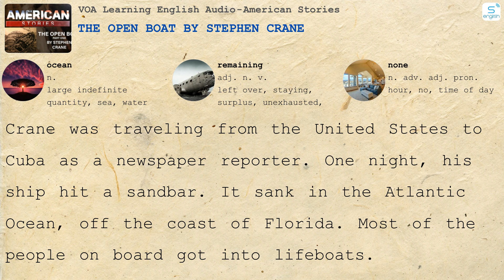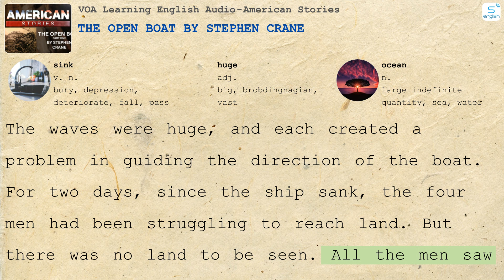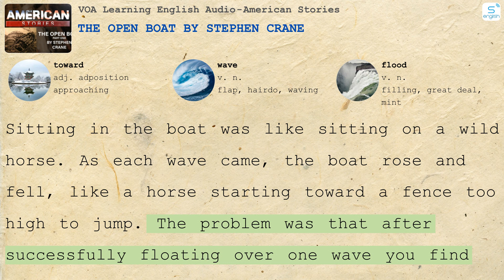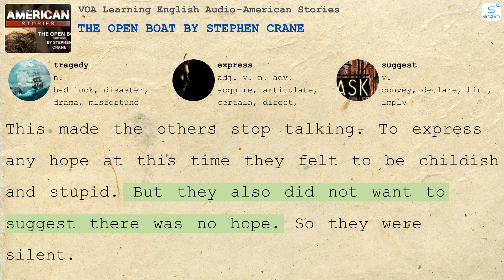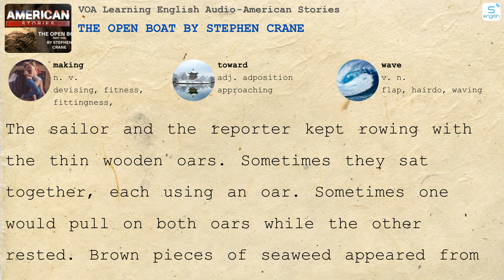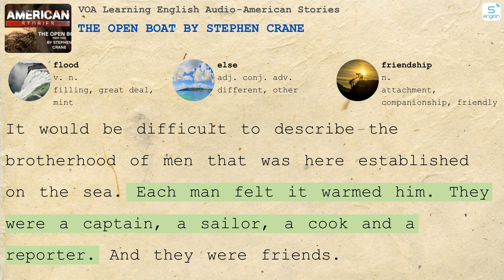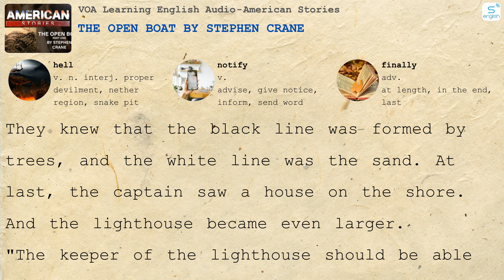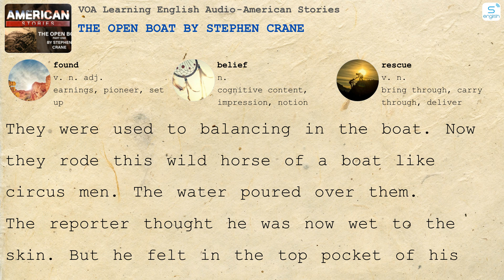The Open Boat by Stephen Crane - American Stories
- Here are some content on our channel:
- 4000 Essential English Words
- Learn English via Listening
- Effortless English